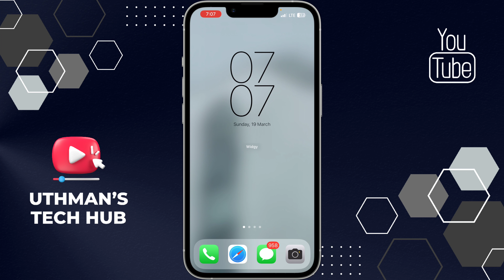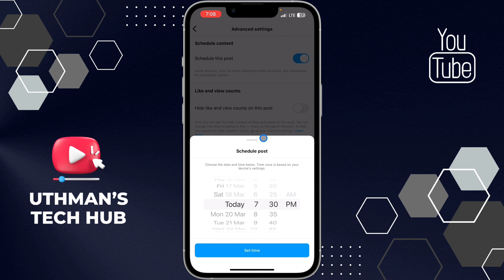How to Schedule Instagram Post!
Are you tired of manually posting on Instagram every time you want to share content? Scheduling your posts ahead of time can save you time and effort, and help you stay consistent with your posting schedule. In this video, we'll show you how to schedule Instagram posts with just a few easy steps.